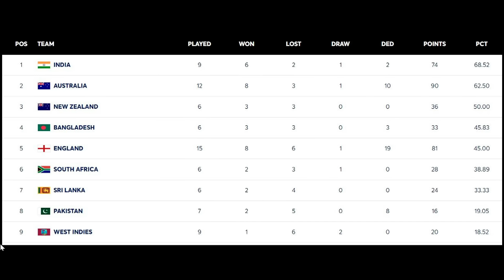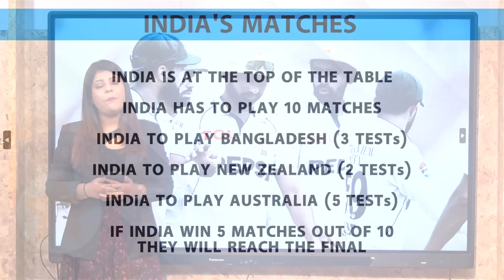BAN SE MILI HAAR KE BAAD BHI INDIA AUR PAKISTAN KE BEECH KHELA JA SAKTA HAIN WTC FINAL, JANIYE KAISE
WTC FINAL: Despite suffering a 2-0 Test series defeat against Bangladesh, Pakistan cricket team remains in contention for World Test Championship (WTC) finals, scheduled for June 2025 at Lord's, England. Pakistan still has a chance to qualify for the WTC finals. Let's see how can India and Pakistan can face each other in the WTC Final 2025.

Vikrant Gupta
Sports Tak
Aaj Tak
Aaj Taj Live
Sports Tak
Sports Tak
sports news
Shaziya Abbas
India vs Pakistan
Pakistan Cricket
Indian Cricket
PCB
BCCI
Pakistan vs Bangladesh
Bangladesh defeat Pakistan
WTC Final
Scenarios for Pakistan to Qualify for WTC Final
Scenarios for India vs Pakistan WTC Final
IND vs PAK
Lord's
Bangladesh beat Pakistan